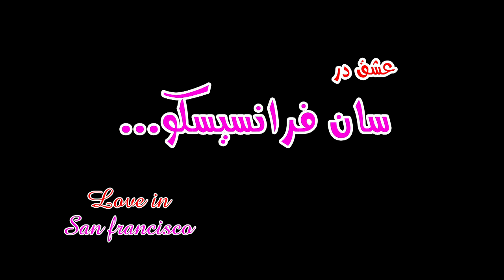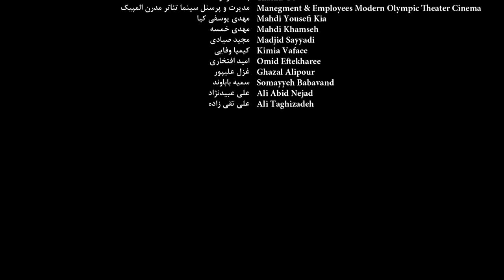ازخنده سیکس پک درمیاری تئاتر کمدی "‌عشق در سانفرانسیسکو‌" برای حمایت از ما لطفا SUBSCRIBE بفرمایید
Director: Amir esmaeeli
کارگردان امیر اسماعیلی
Cast
بازیگران
Reza khamseh
رضا خمسه
Mohamad lavani
محمد لوانی
Negar chegini
نگار چگینی
Amir esmaeeli
امیر اسماعیلی